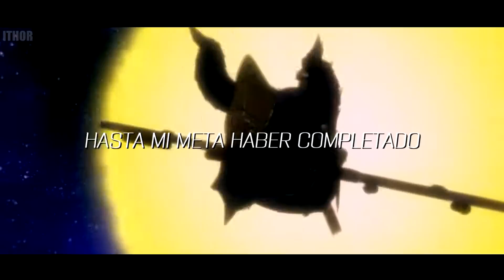Shiki Granbell Rap (Edens Zero) || Rey Demonio || iThor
¡¡¡Buenas gente!!!

Por aquí tenéis el temita del grande de Shiki, espero que os mole, si veo apoyo se vendrá un tema relacionado con este personaje que creo que os puede molar mucho ^^
~ANIME~
►Edens Zero
►Edición, mezcla y miniatura por @elthxr
►Beat por Didker